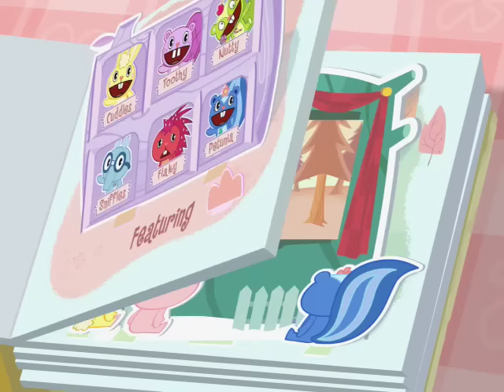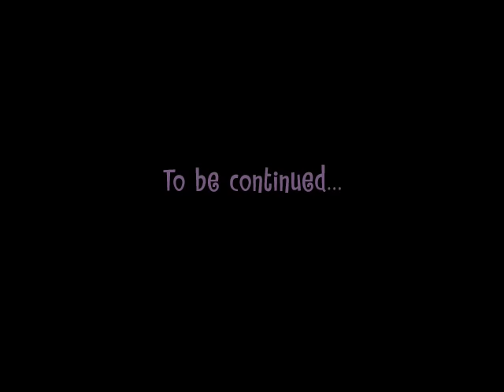Happy Tree Friends - Take a Hike (part 1)